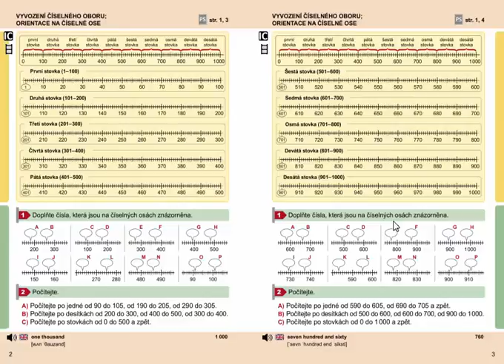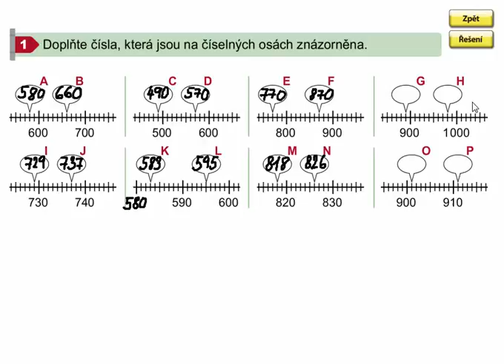Orientace na číselné ose do 1000, Matýskova matematika 8. díl, strana 3, cvičení 1